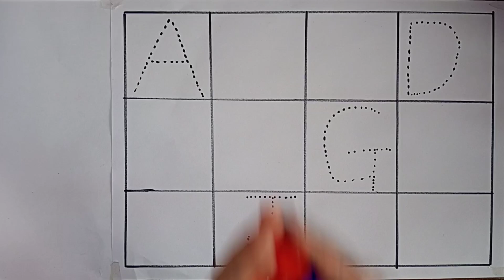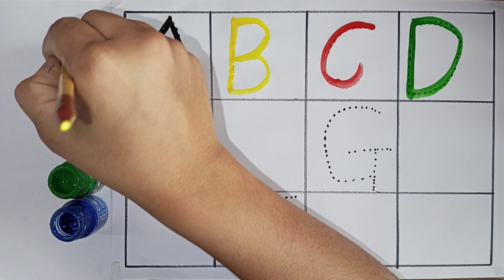a for apple b for ball, a se anar aa se aam, abcd song, कबूतर, alphabets,ABCDEF, chunchuntv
your quarries:-
a for apple
abcdefg
English alphabet
abcd cartoon
a for apple b for ball
alphabet song
a for apple a for ant
nursery rhymes
abcd rhymes
ABCD alphabet

ABCD varnamala
abc Varnamala
English varnamala
English alphabet
a for apple
kids alphabet

एबीसीडी
वर्णमाला